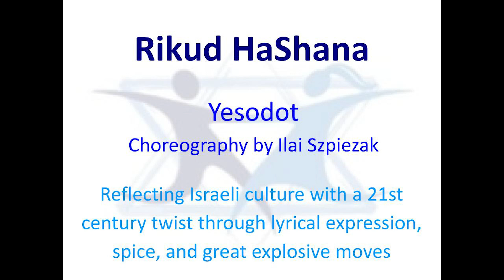Rikud HaShana - Yesodot - 2023 DC Israeli Dance Festival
Video credits from Washington Talent Agency